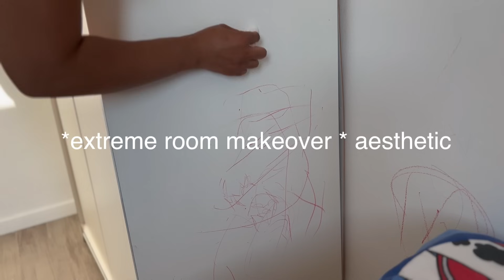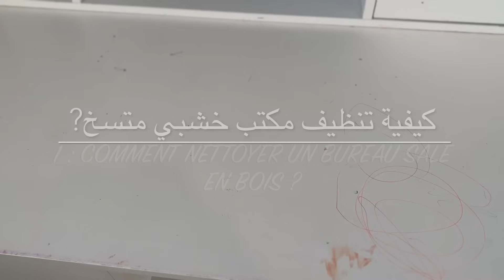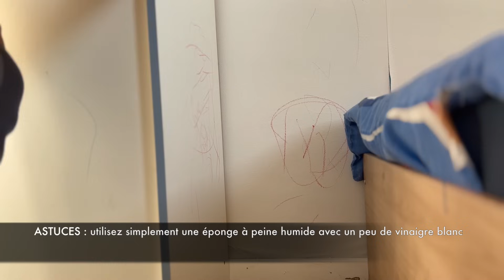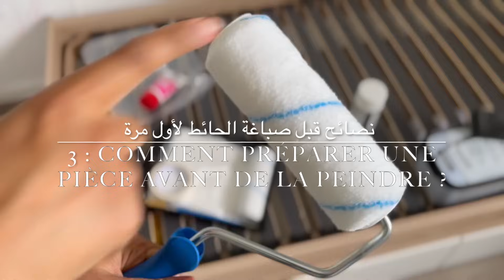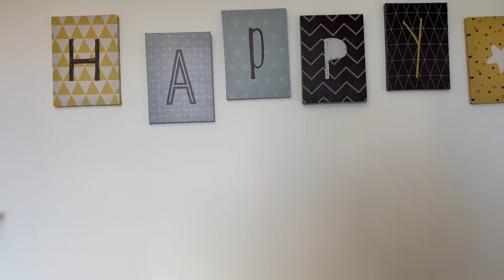تحدي من نوع آخر💪تغيير جدري بغرفة نوم إبني بلا حفير وبأقل تكلفة *extreme room makeover * aesthetic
فيديو جديد  قناة سومة روتين تغيير غرفة النوم لغرفة فخمة للبنات بلا معلم وبدون تكلفة  2023 / 2024,  جول في غرفة جديد أفكار جديدة , وكيفية ترتيبها  وكيف رجعت كلشي جديد ,روتيني و تجهيزات للمدرسة ،   ،أشياء يجب فعلها أول يوم  العودة للمدرسة  ,غيرت ديكور المكتب تماماً بأفكار رائعة - إعادة تنظيم و ترتيب المكتب جديد ديكور الغرف ,كيف أحافط على بيت نظيف و جديد  ، عندك مشكل مع  التنظيف ديكور الغرف  عندي الحل  روتين الأمهات !كيفية تغيير غرفة النوم بطريقة سهلة استغلي الوقت لنظام جديد  ،جولة في  بيتي بعد التجديد ،

une video sur @SOUMA سومة سومة  rangement organisation  astuces nettoyage  maison   et rénovation chambre ADO et préparatifs le jour  de la RENTRÉE SCOLAIRE 2023 ,back to school organisation 2023 ,comment RENOVÉE une chambre sans se sans se ruiner   ( extreme room makeover    organization // CLEANING MOTIVATION AND ORGANIZE WITH ME 2023!   )  ON A TRANSFORMÉ  le bureau  et l’armoire     (100% rénovée )  dit room decor

⏱️contenu vidéo ;⏱️ /

00:00 intro / rénovation/ smal room tour / makeover / routine matinal productive
00:05 ÉNORME TRI DE RENTRÉE / 1  SEMAINE D'ORGANISATION/ NETTOYAGE / DÉCORATION / PEINDRE UNE CHAMBRE / ASTUCES ...
00:30 la video plien de motivation
01:12 comment nettoyer un bureau sale en bois ?
01:22 Utilisez l'éponge magique humidifiée avec un peu d'eau tiède et frottez
02:00 Pour rendre une éponge magique il faut juste l'humidifier avec un peu d'eau tiède. Et c'est tout !
02:32 ASTUCES : utilisez simplement une éponge à peine humide avec un peu de vinaigre blanc
02:48 Quelle est la meilleure shampouineuse du marché ?
03:07 COMMENT RÉNOVER VOS MURS  AVEC UNE JOLIE PEINTURE ?
03:22 Comment bien préparer ses murs avant peinture ?
03:34 Boucher une fissure ou un trou sur un mur.
03:44 Soulevez le bord décollé en prenant soin de ne pas déchirer le papier peint
03:50  Appliquez la colle de retouche grâce à l'embout du tube,
04:06  Pensez à la préparation de votre support
04:21 Comment préparer une pièce avant de la peindre ?
04:30 Protéger le sol de la pièce. Pour éviter des projections de peinture sur le sol
04:45 Commencer à mélanger la peinture
08:04 4 : ORGANISATION & RANGEMENTS POUR LA RENTRÉE ET AUTUMN / FALL
08:32 énorme tri de la rentrée et de l'automne
11:48 Nous sommes tous confrontés à la galère des chaussettes orphelines
12:15 celles qui se retrouvent seules après leur passage dans la machine à laver
12:59 Comment plier des chaussettes facilement ?
14:27 NETTOYAGE RAPIDE AVANT LA DECORATION
16:20 comment mettre une couette dans une housse facilement ?
18:19 LA decoration DE LA CHAMBRE aesthetic C
20:49 comment décorer un bureau
24:25 Room tour style pinterest /relooking de la chambre e
26:08 merci pour votre visionnage